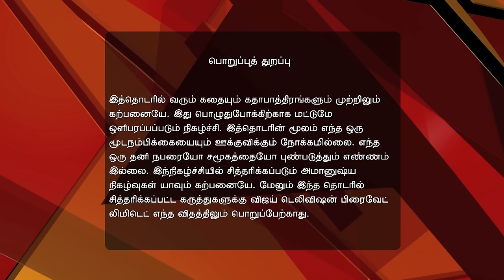Neeli | நீலி 12/21/16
Neeli!
Rekha To Dispose Neeli!
Surya is furious when Rekha tries to get rid of Neeli. He explains the doll's significance in their lives. However, during their wedding the next day, Rekha plots with Dheena to dispose Neeli.